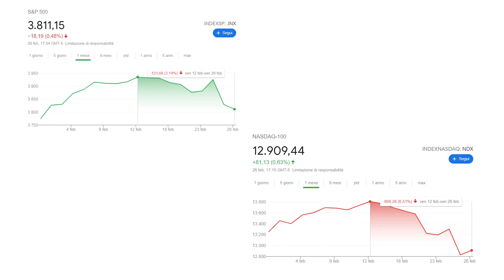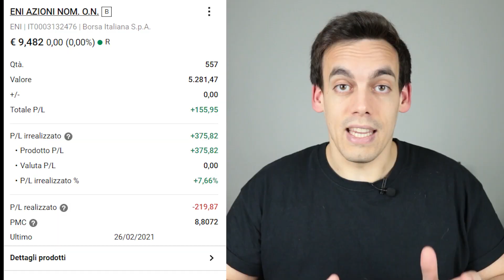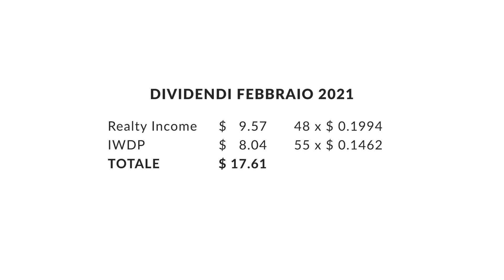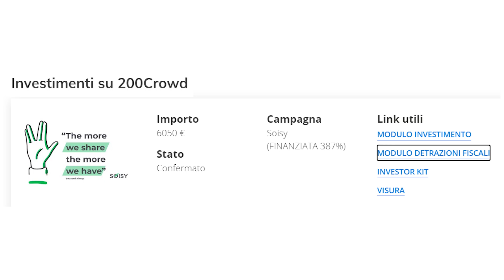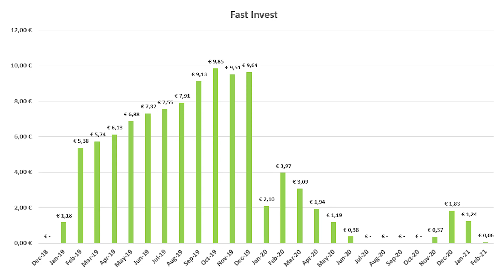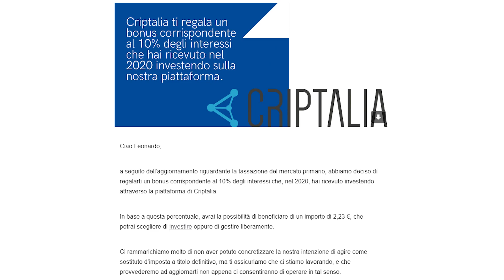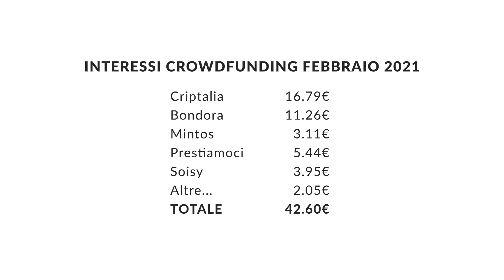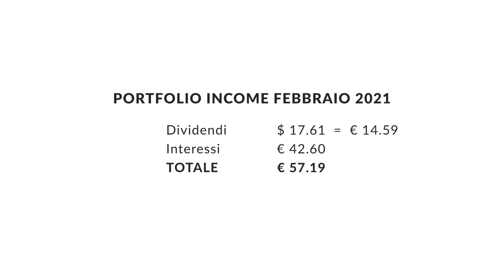CRIPTOFOLLIA! | I Miei Investimenti - Febbraio 2021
Il riepilogo dei miei investimenti, per Febbraio 2021!

0:00 Introduzione
0:35 Azioni
3:35 Crowdlending
7:05 Criptovalute
8:19 Immobiliare
8:45 Canale YouTube
9:18 Report e Portafoglio

★★★★★★ SUPER BONUS ★★★★★★

(Il tuo nome comparirà nelle mie Live! Grazie!)